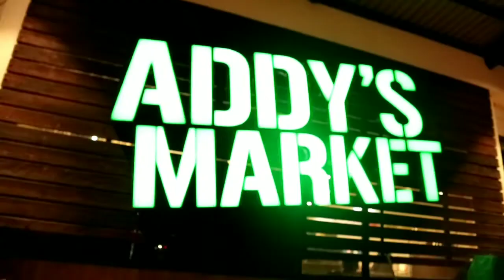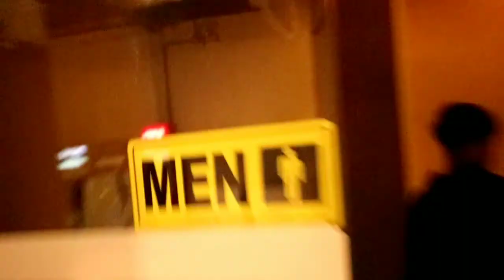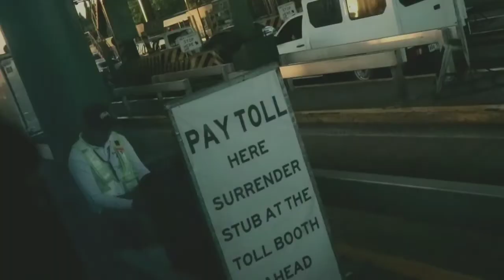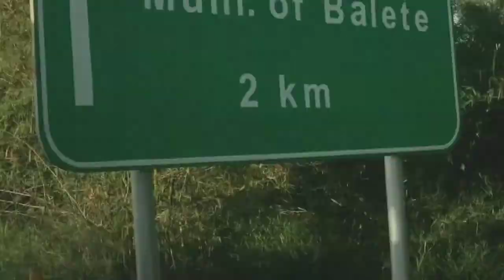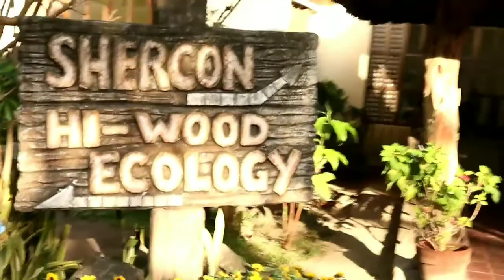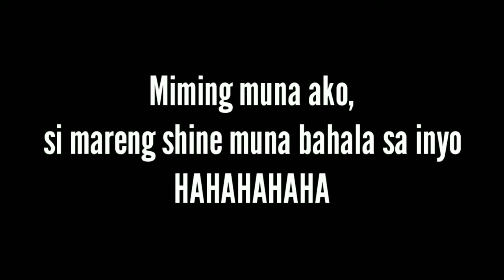SHERCON LANG // RandomClipsSaRetreat //ClarkyTV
SO WAZZUUPP MGA KWITISS!! SO ITO NA YUNG RETREAT NAMIN OR RECOLLECTION BASTA YON HAHAHA. SURI LATE UPLOAD TAYO DAHIL MAY PROBLEMA LANG SA ATING EDITAN. SO INAANYAYAHAN KO KAYO  NA PUMUNTA SA SHERCON KUNG GUSTO NIYO MAG MIMING MIMING, SOBRANG GANDA AT FRESH ANG HANGIN WAW HAHAHA. AYOWN LAYKKOMENTSHERSABSKRAYB. LAVLOTS.

🔥FAQ:
Name: Clark Ian Burdeos
Nationality: Pure Filipino
Bornday: August 30 2003
Gender: Male
Language: Filipino/slight english
Relationship: Single

🔥Camera: Huawei Y7 Prime/Canon eos M10
Editing App: PowerDirector Bundle-Version
Thumbnail: Picsart

🔥Always Remember that vlogging isn't just a job, It's a LIFESTYLE.🔥